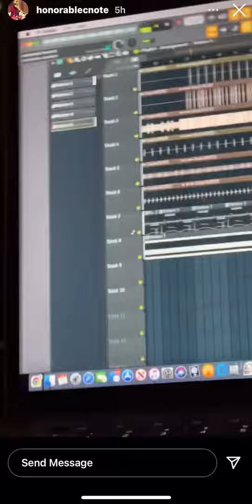Super Producer Honorable C.N.O.T.E. Making 🔥🔥🔥🔥 in Fl Studio